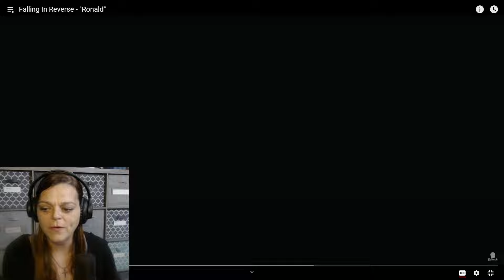Falling in Reverse ~ "Ronald" ~ REACTION ~ This is insane!!!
My equipment / decor links:
My headphones
The camera that I am using
My microphone
Ring light
The video editing software that I am using
My desktop computer (similar model, mine was custom)
Judge Judy poster